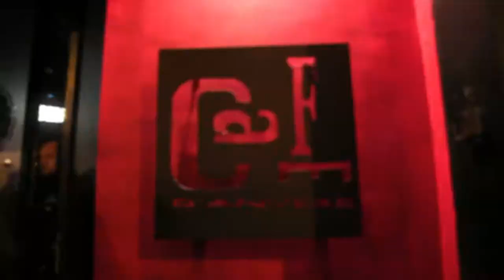We Are The Night @ Manifest W Anthony Rother